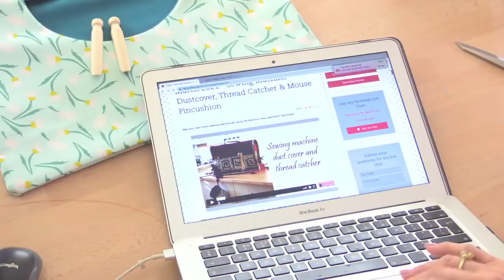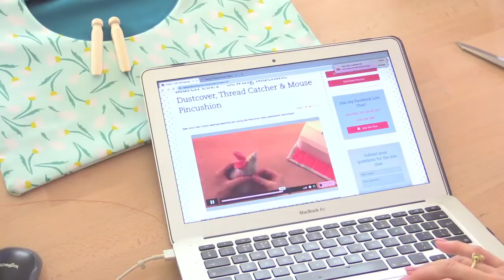27/03 Debbie Shore's Half Yard Sewing Club Live Chat and making up a peg bag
Welcome to our Saturday sew-along! Today we're having a chat and making up a peg/clothes pin bag. Hope you like it!